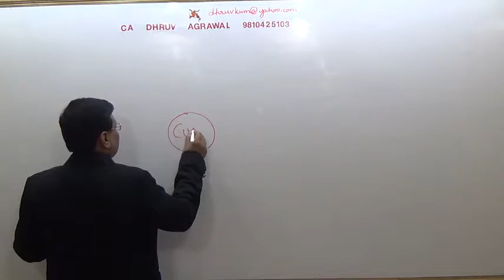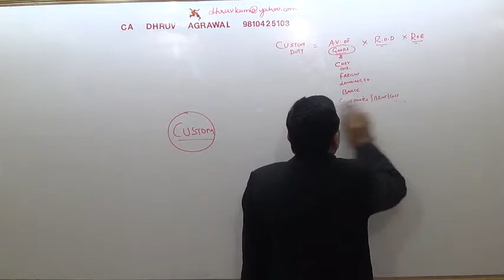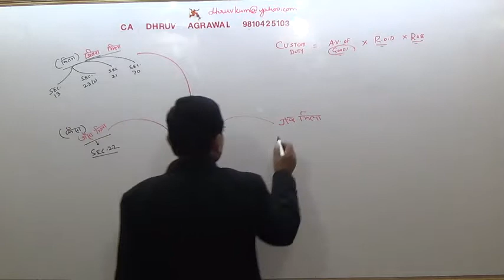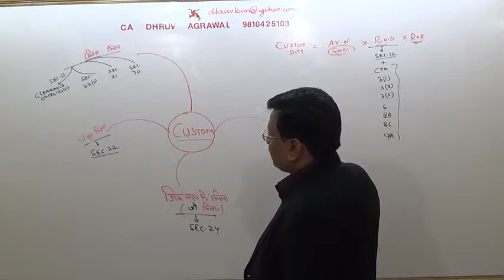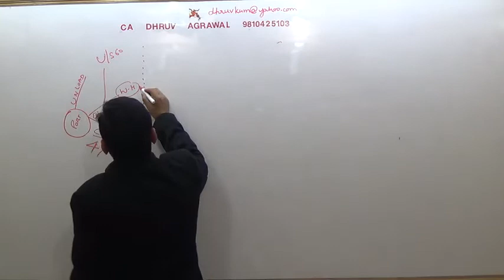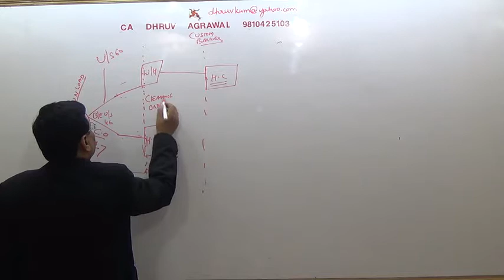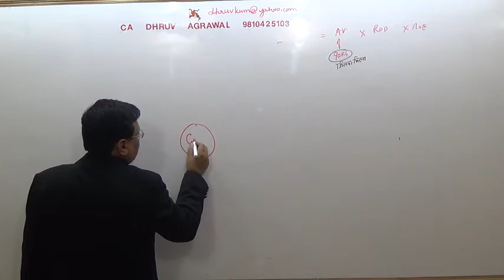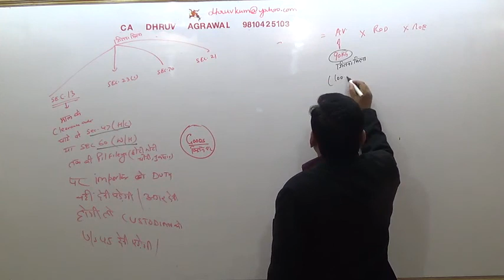9 IDT CUSTOM GOODS FOR THE PURPOSE OF CALCULATION OF CUSTO DUTY PART 1